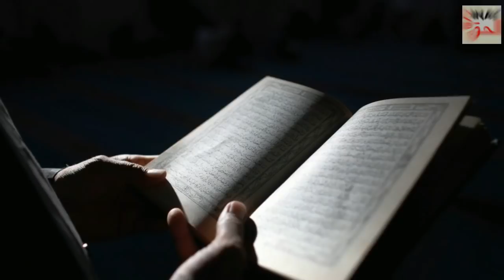The Longest Human History of the World | Sirat Ul Haq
About this Video:
History Longest Human''